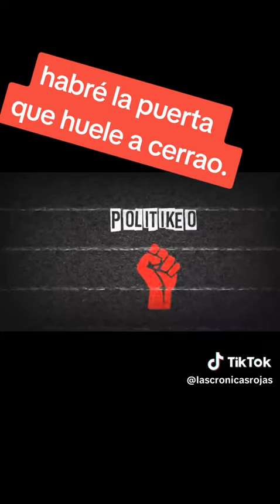Habre la puerta que huele a cerrado